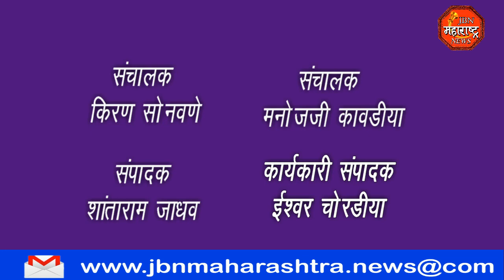श्री संत शिरोमणी सेना महाराज यांच्या पुण्यतिथी निमित्त अखंड हरिनाम संकीर्तन सप्ताह